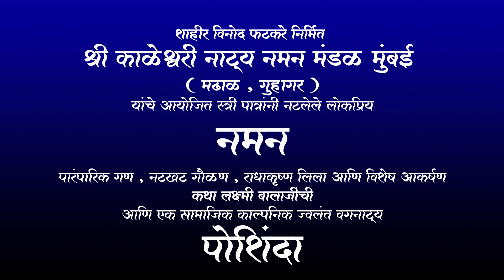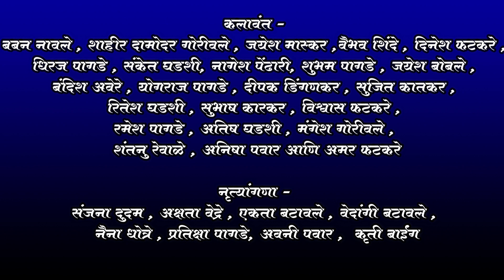SHREE KALESHWARI NATYA NAMAN MANDAL MUMBAI | SHAHIR VINOD FATKARE | #2 BAHURANGI NAMAN 2022-23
*शाहीर विनोद फटकरे निर्मित श्री काळेश्वरी नाट्य नमन मंडळ मुंबई ( मढाळ , गुहागर )*
यांचे आयोजित स्त्री पात्रांनी नटलेले लोकप्रिय
*कोकणचे खेळे अर्थात बहुरंगी नमन*
पारंपारिक गण , नटखट गौळण , राधाकृष्ण लिला आणि विशेष आकर्षण
*कथा लक्ष्मी बालाजींची*
आणि एक सामाजिक काल्पनिक ज्वलंत वगनाट्य
*पोशिंदा*

*निर्माते -* शाहीर विनोद फटकरे, शाहीर मधुकर यादव
*लेखक / दिग्दर्शक -* प्रदीप रेवाळे
*सूत्रधार ढोलकीपट्टू, मृदंगमणी -* विलास बुदर
*गौळण कथा , संवाद , नृत्य दिग्दर्शक / -* गणेश पुजारी सर सहकारी योगेश घाणेकर
*गीतकार -* विलास बुदर, शाहीर प्रकाश पाजणे, संदेश आंबेकर
*संगीतकार -* संदेश आंबेकर, संदेश गोताड
*रंगभूषा –* गंगाराम गोताड , लक्ष्मण नावले
*पार्श्वगायक -* शाहीर प्रकाश पाजणे, अमर फटकरे , योगेश गावणंग
*पार्श्वगायिका -* हेमा लोहार , आरती वीर , तृप्ती बोबले
*व्यवस्थापन –* शाहीर दामोदर गोरीवले , अनंत फटकरे , योगराज पागडे
*नियोजन आणि प्रसिद्धी -* अमर फटकरे

तिकीट दर – 150 / 200
*ठिकाण – दामोदर नाट्यगृह परळ*
*तारीख – रविवार २७  नोव्हेंबर २०२२*
*वेळ - रात्री ठीक . ८.१५ वा*
तिकीट संपर्क - 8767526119 / 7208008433 / 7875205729